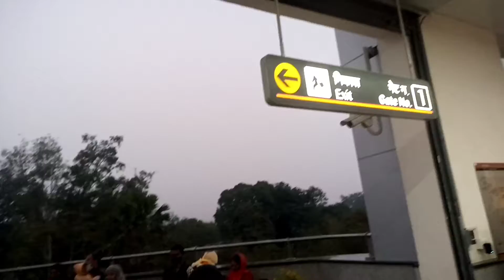Kanpur Metro 🚇 Vlog | Kalyanpur to Motijheel | DeSHi 2 HeLL | Chetan Tripathi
Kanpur Metro 🚇 | Kalyanpur to Motijheel | DeSHi 2 HeLL | Chetan Tripathi